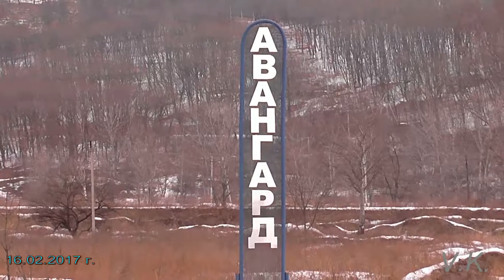Деньги в поле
На территории Партизанского Г.О. перед селом Авангард начато строительство по вода-отводу подземных шахтовых вод, так как эти воды подмывают грунт и выдавливают газ метан на поверхность. Дело конечно из хороших, но будит ли это работать в дальнейшем и на какие шиши будет содержатся и обслуживаться этот объект; это ВОПРОС из Вопросов. И вообще ЦЕЛЬ строительства этого Объекта очень интересна, за гос. деньги в наше время и начинаются, (повтор). начинаются подобные строительства. Напротив виден ПАМЯТНИК стройки века. такой же в с. Углекаменске, Водоканал! ОБЪЕКТЫ для частных кошельков!